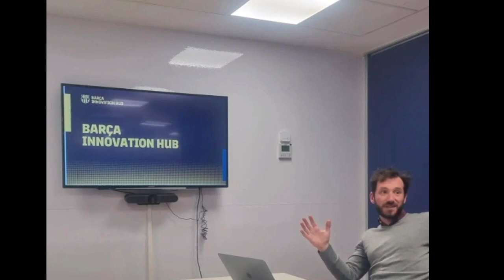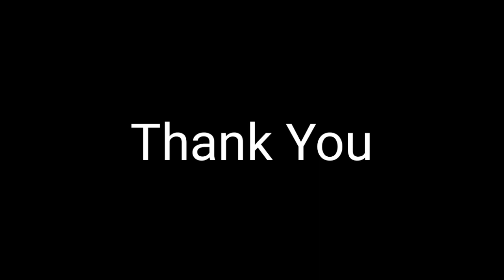‼️ Barisan Jurulatih Kim Pan Gon Ke Barcelona